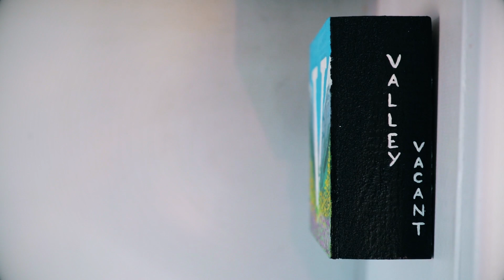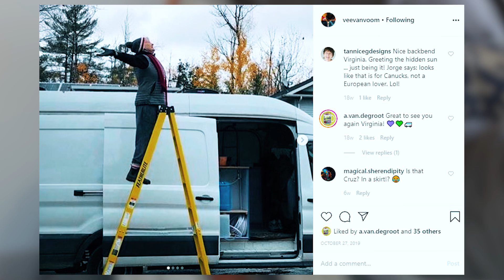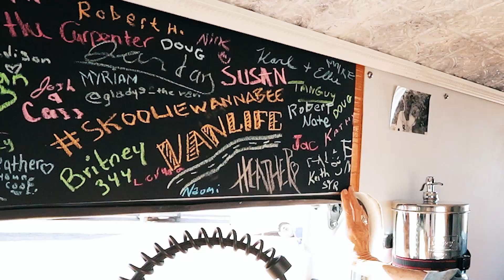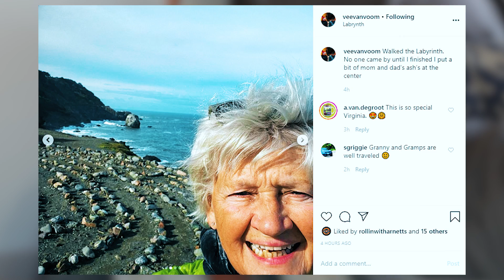Solo Van Life After Retirement - Her Beautiful Tiny House On Wheels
VIDEO DESCRIPTION:
Virginia is an incredibly inspiring woman.  She was already at retirement age, but loved her job.  When she learned about van-life, she took her time, built out a beautiful space with the help of friends and family and got on the road. She traveled through her home country of Canada and is now traveling through the states, building community and exploring beautiful places as she goes.